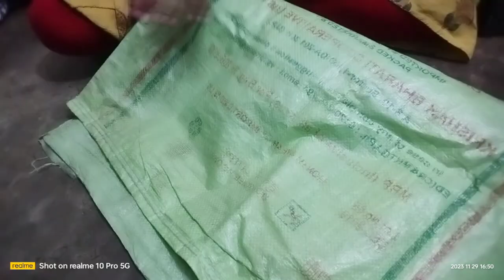सुपर डुपर आइडिया।क्या आप भी गेहूं चावल की बोरी को फेंक देते है?करे उसका ऐसा इस्तेमाल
गेहूं चावल की बोरी को फेंकने से पहले ये वीडियो जरूर देखे दंग रह जाएंगे दुबारा बोरी फेंकने को नही सोचेंगे कभी।।
chawal ki bori se bag banana
bag banane ka tarika
bag banana
gehu chawal ki bori se handbag banana
gehu chawal ki bori ka best reuse idea
bori se bag kaise banaye
gehu chawal ki bori se bag banana
bori se bag banana
bag banana sikhe
chawal gehu ki bori se banaye sunder grow bag
handbag bnane ki vidhi
chawal ki bori se banaye shopping bag
purane chawal ki bori se kya banaye
chawal ki bori se kya banaye
gehu ki bori se banayen shopping bag asan tarike se
chawal ki bori ka bag
cement ki bori se bag banana

video pasand aaye to like share aur channel ko subscribe karen and Bell icon ko press karna na bhule jisse meri aane wali nayi video ki notification apko time par mil jaye